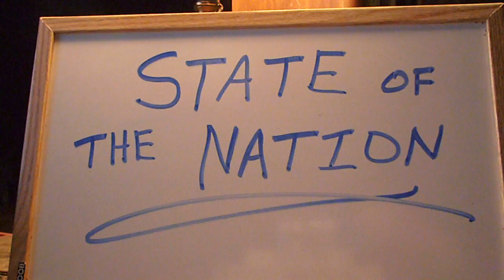Prayer 117. State of the Nation !!!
FATHER GOD !!! What is going on ??? In JESUS name I pray and ask you these questions !!! What is going on in the STATE of this NATION ??? What is the TRUTH of this NATION ??? Why do people believe the news agencies/news papers/history books/our governments when there actions SHOW THEIR FRUITS WHO THEY BELONG TO !!??!! When did we become so gullible,?,lazy,?,so complacent,?,so weak hearted ??? What happened ??? Thank YOU for giving us the "JESUS" on fixing this before it is to late !!! I speak increased Supernatural Divine TRUTH,TRUTH of JESUS,TRUTH of the BLOOD of JESUS,TRUTH of YOUR LOVE and POWER,love of JESUS,HOLY SPIRIT,fear of GOD,natural and SPIRITUAL awareness/discernment into everyone in nine hundred and ninety-nine centillion portions every day from today til eternity !!! I come into agreement  with everyone who agrees with this prayer,if you agree say JESUS
is LORD out loud !!! JESUS is LORD !!! Praise the LORD !!! Praise GOD !!!